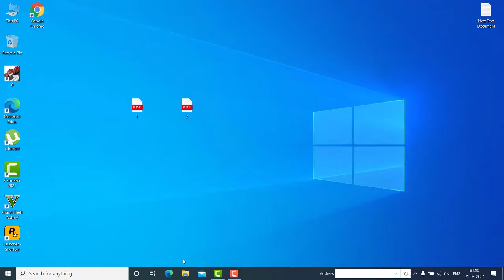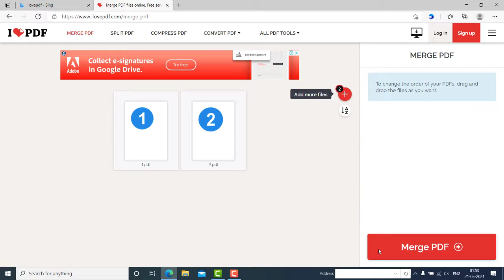How to Merge Two or more pdf file to one file online very simple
Merging two or more pdf to one single file is a little bit difficult for those who are not well versed with technology and updates, here is a very simple way to handle it Thanks for watching.

Hvordan slå sammen to eller flere pdf-filer til en fil online veldig enkelt
So führen Sie zwei oder mehr PDF-Dateien online zu einer Datei zusammen, ganz einfach
كيفية دمج ملفين أو أكثر من ملفات pdf في ملف واحد عبر الإنترنت أمر بسيط للغاية
kayfiat damj milafayn 'aw 'akthar min milafaat pdf fi milafi wahid eabr al'iintirnit 'amr basit lilghaya